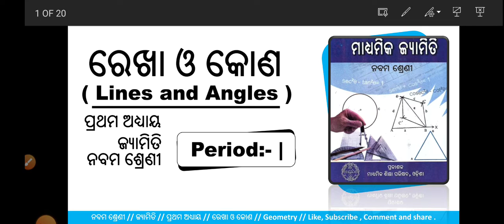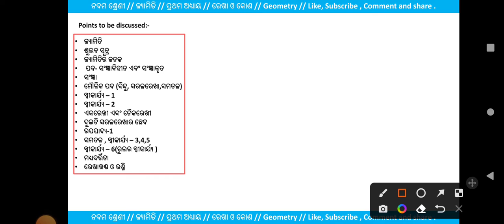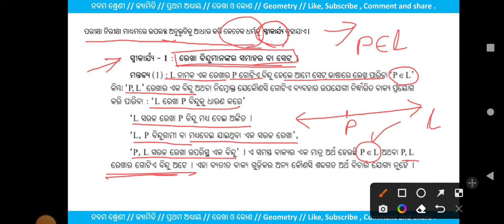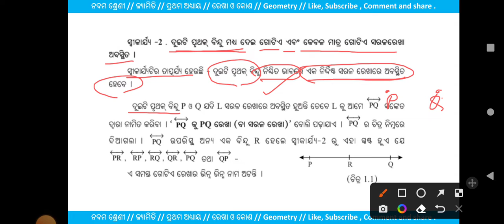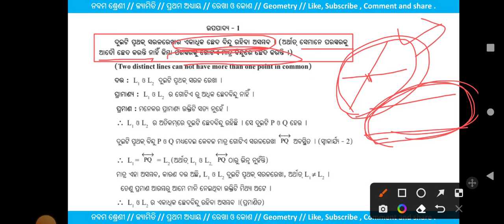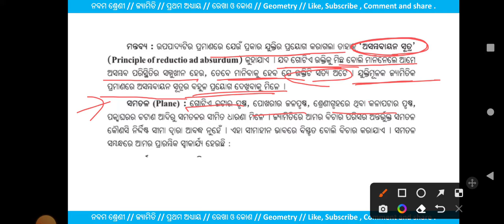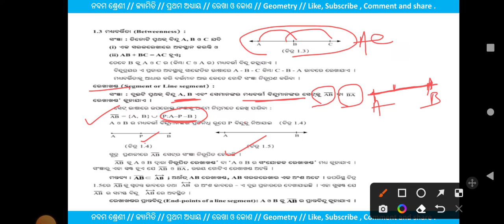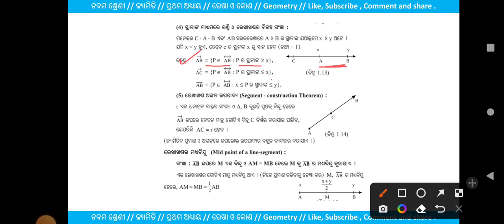Class 9//Rekha o kona//Lines and angles//Basics//Fundamentals//chapter1// ରେଖା ଓ କୋଣ//period 1